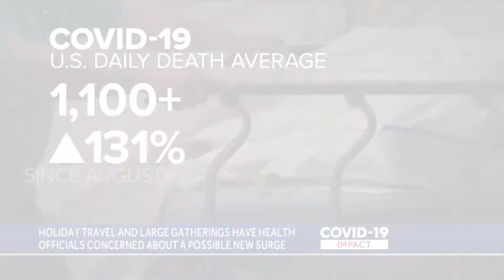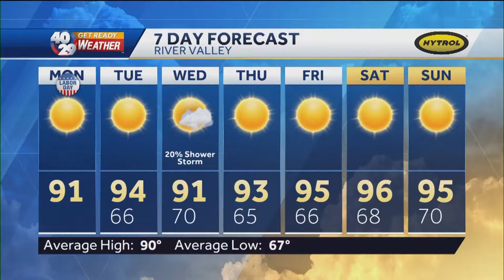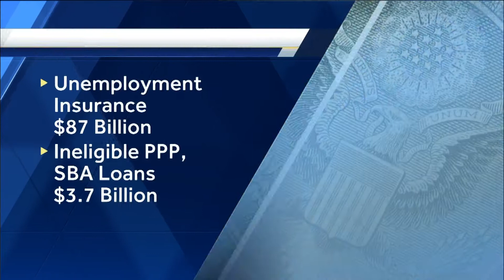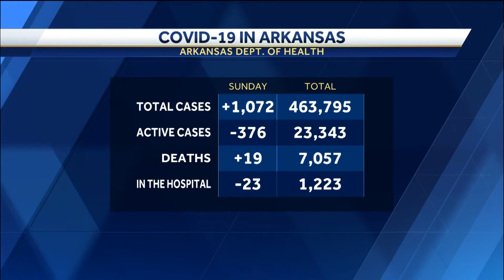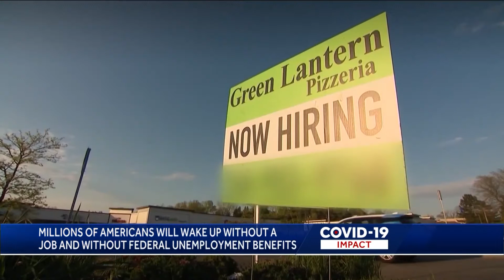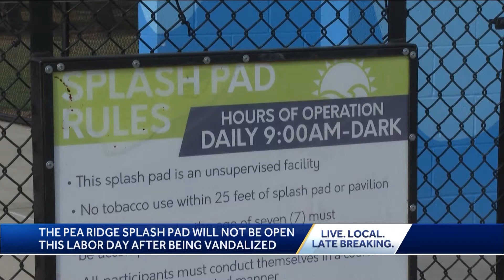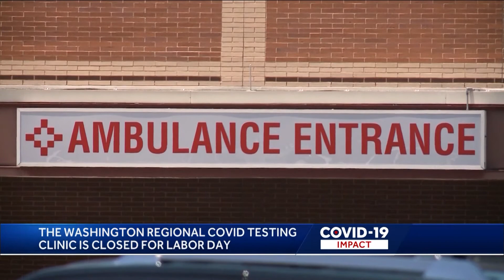Jamie Weiss September 6 Anchoring Highlights 6A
Aired: September 6, 2021 6 A
Copyright: Hearst Television, 40/29 News